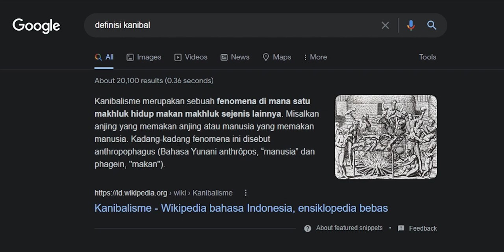Tawanan Perang DIMAKAN sama Jepang! - Rahasia Kelam Pulau Chichijima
Satu kejahatan di masa perang yang saking sadisnya, disembunyiin sampe hampir 60 tahun lamanya, di mana seseorang yang pernah jadi orang paling berpengaruh di dunia nyaris banget jadi korbannya.

Silahkan diskusi di comments dan aku selalu siap buat nerima feedback, tapi sampaikan semuanya dengan baik-baik ya ^^